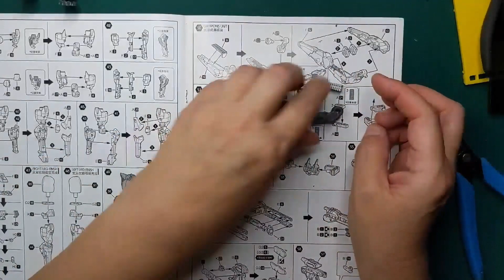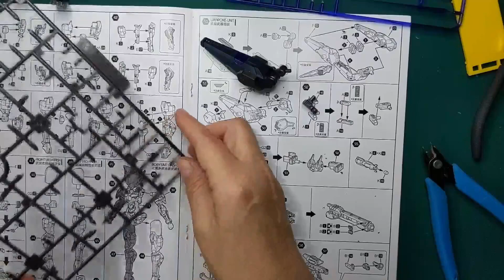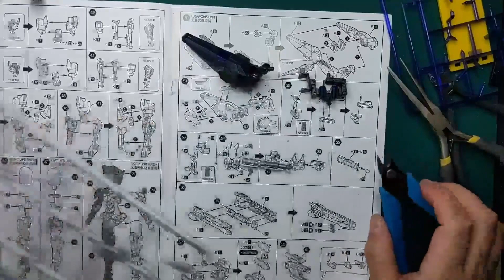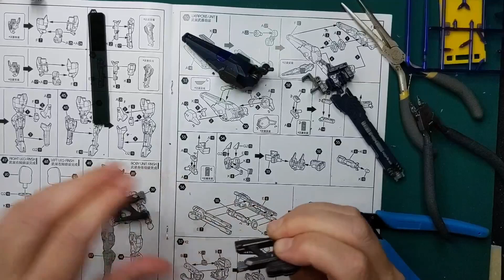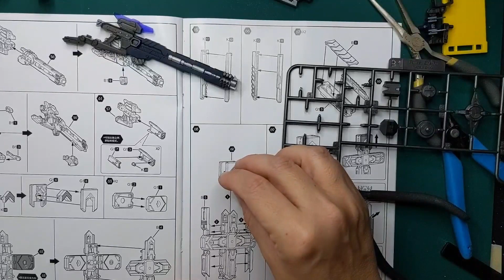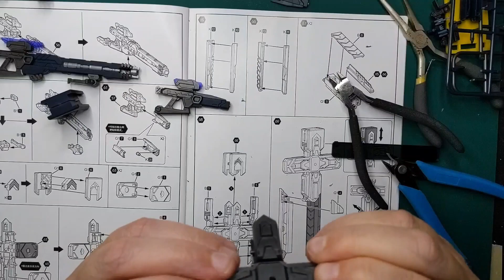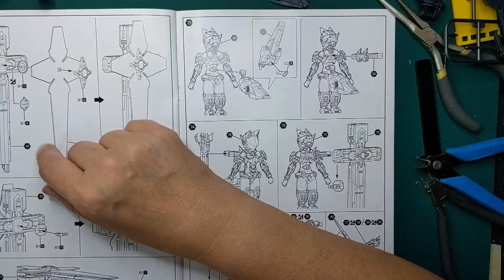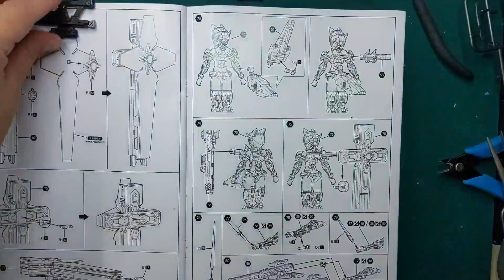Building CF01 Accessories | ASMR | No Talking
ASMR build video of Cyber Forest Fantasy Girl Vivienne. No talking, snipping, brushing, and snapping sounds.

Have a request? Drop it below.